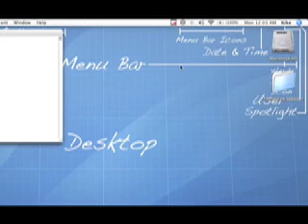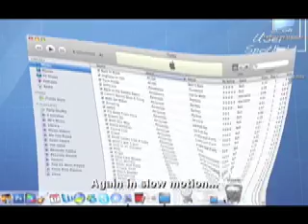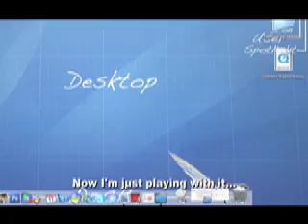Secret Minimizing Effect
The dock in Mac OS X has two effects the genie and the scale effect, but did you know there was a third one? Its a little tricky to get but I'll show you how.

Copy Paste information:

defaults write com.apple.dock mineffect suck

killall Dock